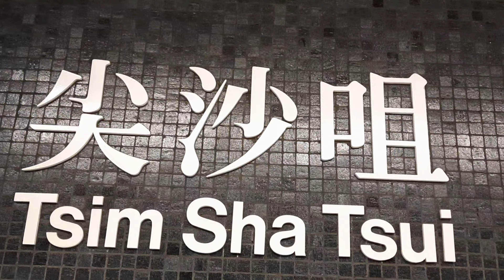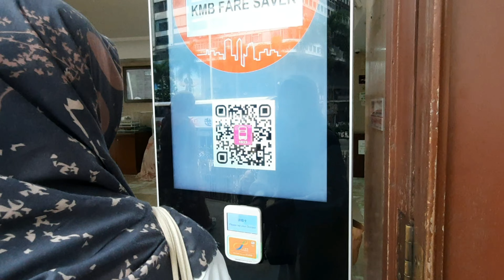EXPLORE TSIM SHA TSUI HONGKONG‼️TIBA-TIBA KETEMU MBAK WULAN DAN BEBQUE🔴